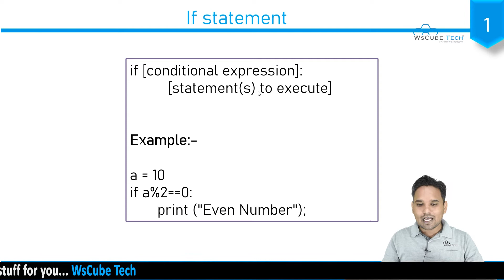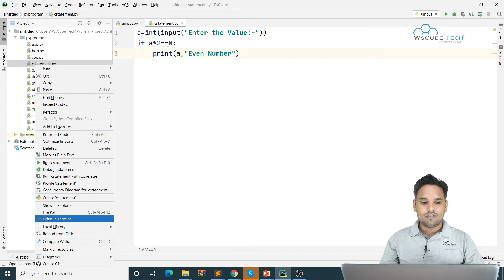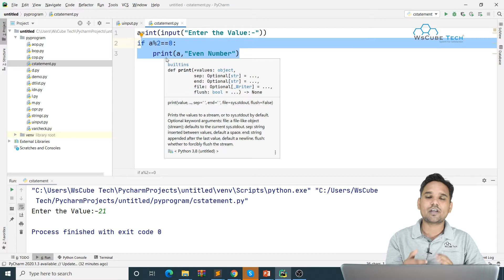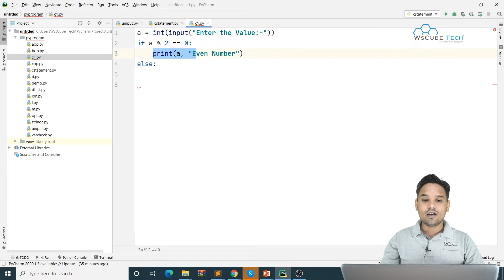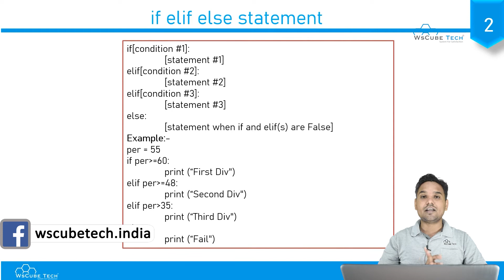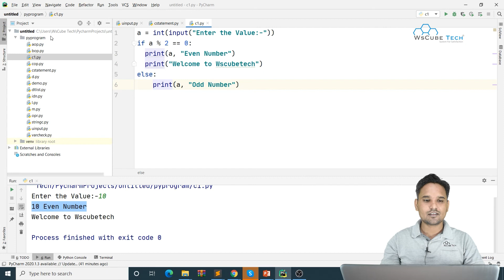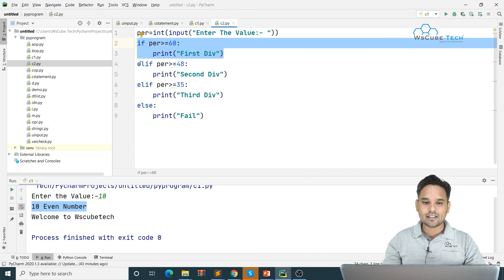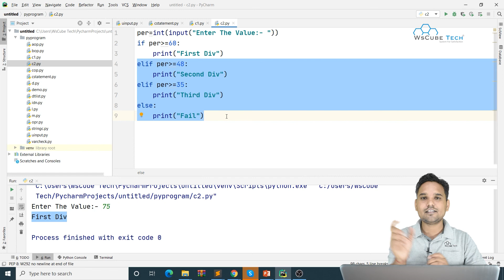Python Conditional Statements | If elif else Statement in Python | Python Tutorial (Lesson 17)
In This Tutorial, We will learn about Python Conditional Statements | If elif else Statement in Python | Python Tutorial (Lesson 17), Full Tutorial Step By Step with proper guidance.